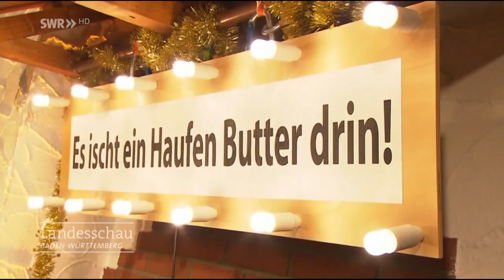SWR Landesschau Frau Kächele & Frau Peters - Teflon Fonfara - Babs Steinbock schwäbische Comedy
Teflon Fonfara in SWR Landesschau als Frau Kächele & Frau Peters mit Babs Steinbock.